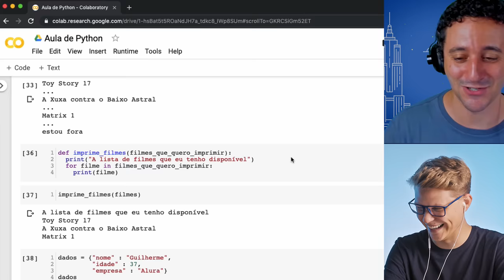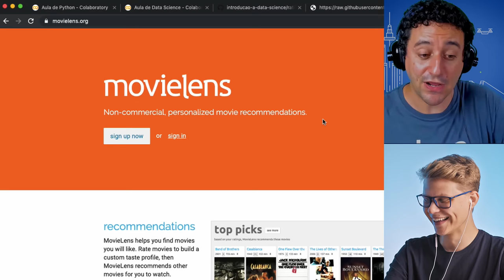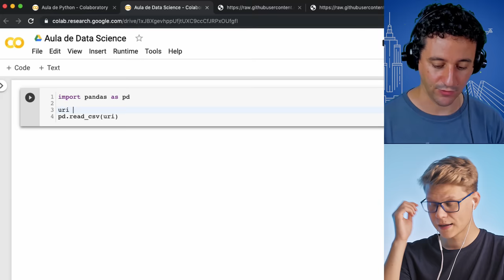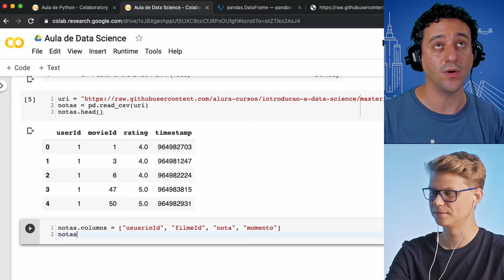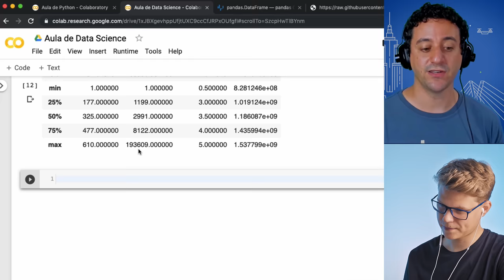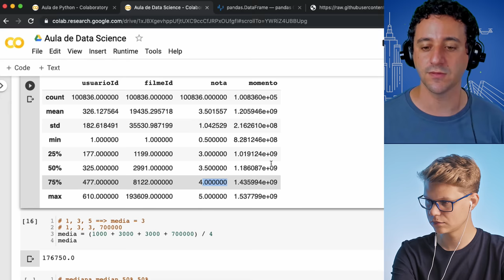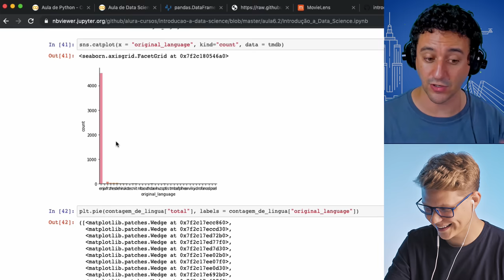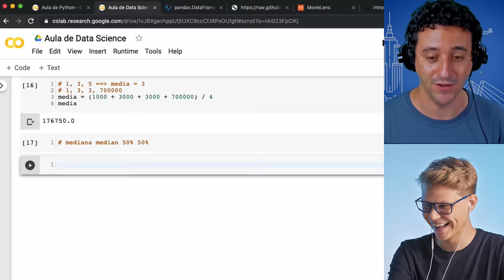Data Science: Introdução a Ciência de Dados (Primeira aula prática programando em Python)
Este é o terceiro vídeo de uma playlist SENSACIONAL sobre Inteligência Artificial e que conta com o apoio da Alura e o seu co-fundador Guilherme Silveira.

Neste vídeo em específico vamos dar os primeiros passos com Data Science (Ciência de Dados). Este é um tutorial bastante prático onde utilizaremos o que aprendemos na aula passada sobre a linguagem de programação Python e iremos incluir a utilização de uma biblioteca chamada Pandas para manipulação de dados. Se você quer se tornar um Data Scientist (Cientista de Dados) este vídeo tutorial é um ótimo começo!